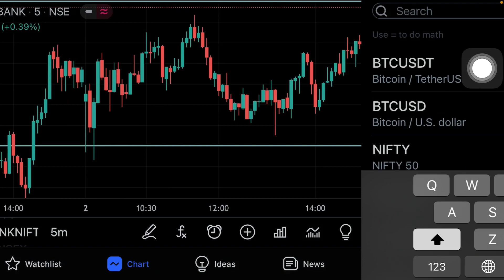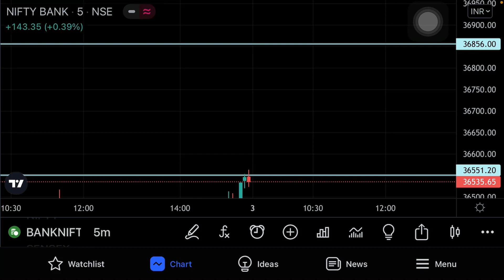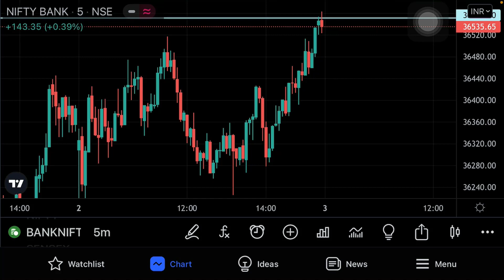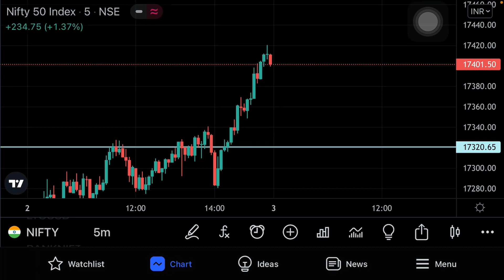Bank Nifty And Nifty Prediction For Friday 3 Dec 2021